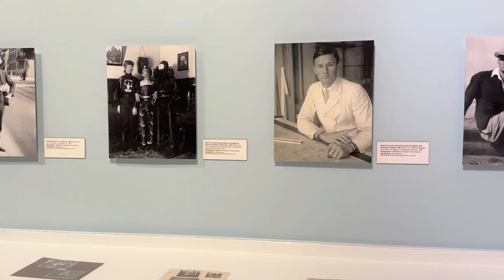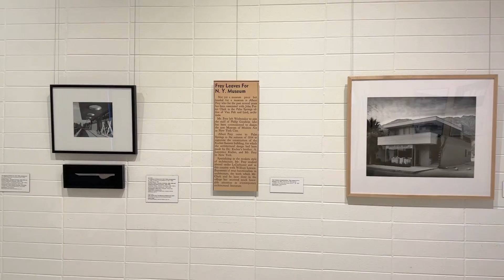ALBERT FREY : INVENTIVE MODERNIST : PALM SPRINGS ARCHITECTURE MUSEUM